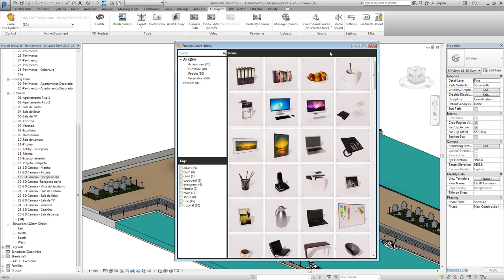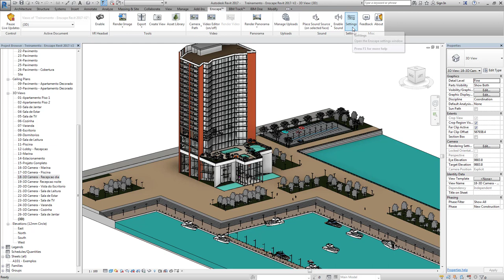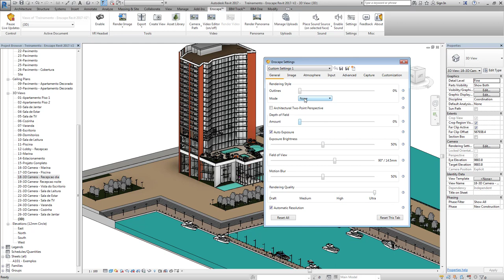REVIT ENSCAPE 1.2- Apresentação Geral do Enscape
MASTER ARQUITETO

DOWNLOADS GRÁTIS